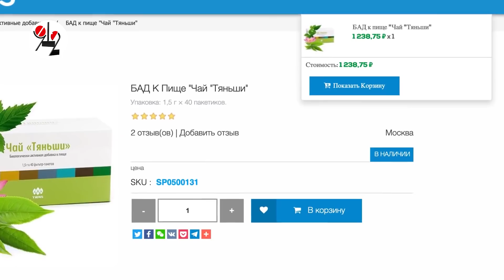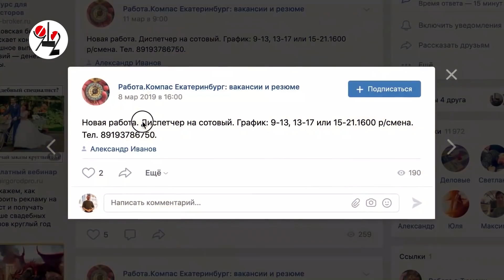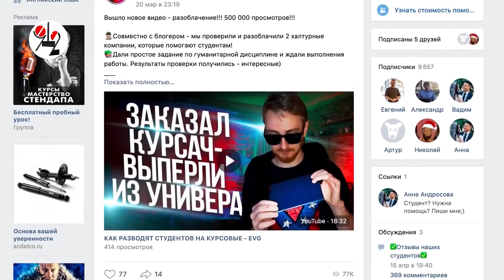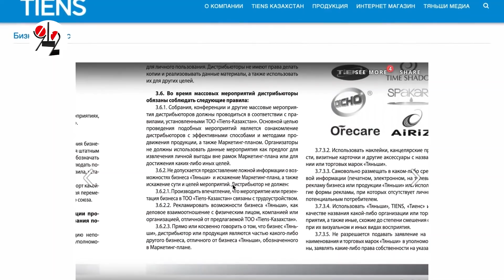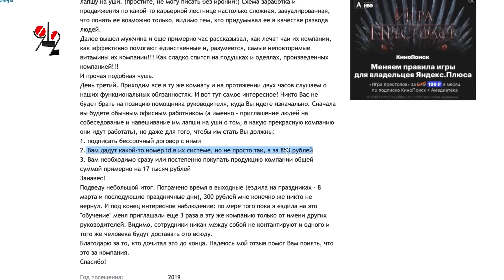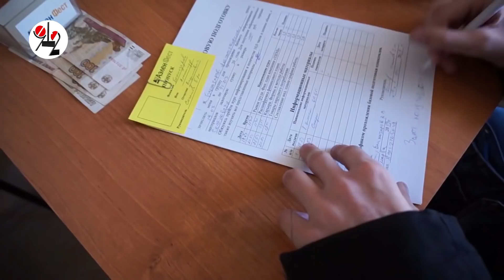Жека и Еврей против Тяньши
Екатеринбургские видеоблогеры выясняют, стоит ли верить объявлениям о приёме на работу, распространяемым сетевыми компаниями?